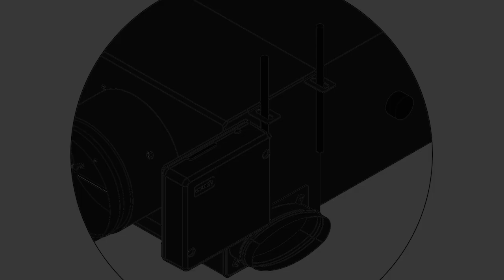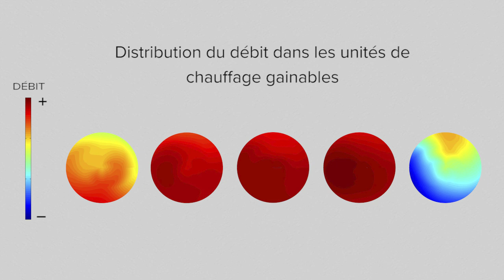Plénum Easyzone - Comment réaliser le montage ?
Découvrez grâce à notre vidéo comment réaliser le montage du plénum Easyzone à l'unité intérieure ainsi que le montage de l'apport d'air extérieur.